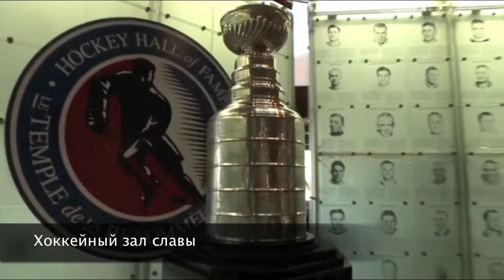JnJ Hockey Tournament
Johnson & Johnson International Hockey Cup 2012,
Toronto, Canada, Mar. 30-31, 2012
Russian Team